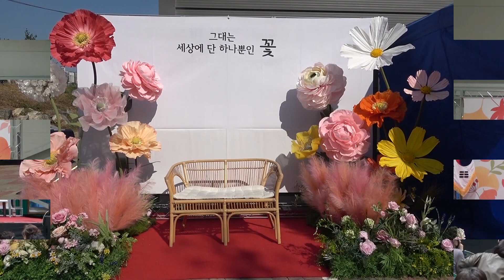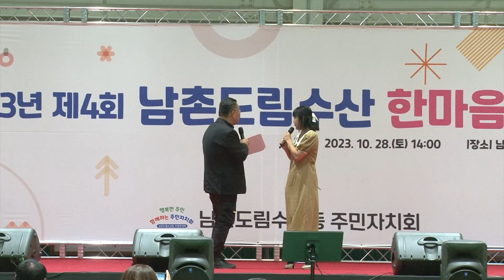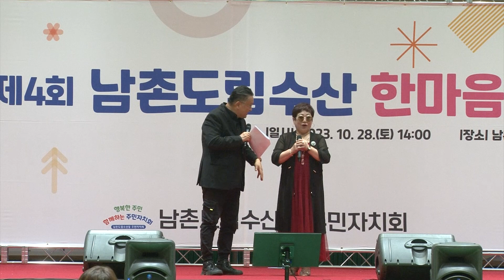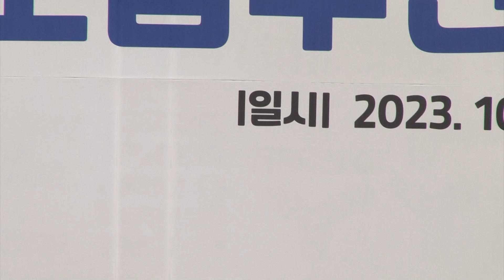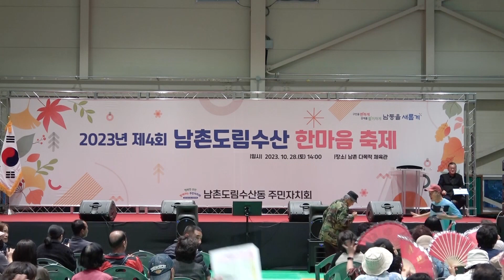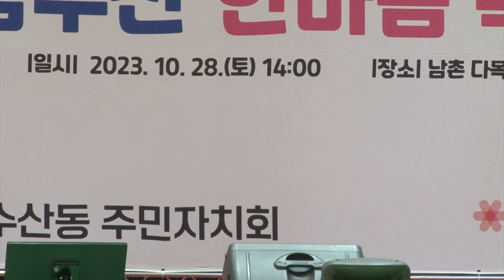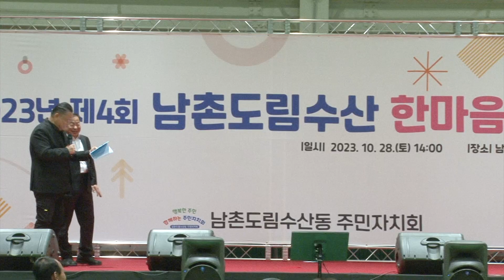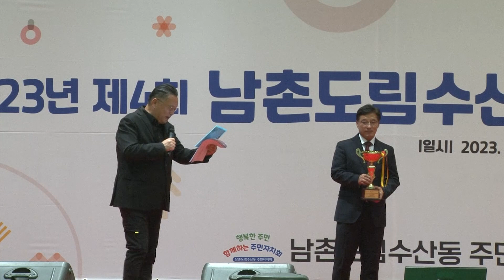한마음축제 주민노래자랑 및 축하공연 폐막식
타임머신 걸그룹
  방송,출연,음반녹음제작,유튜브메들리제작.MR작업 개인프로필 촬영